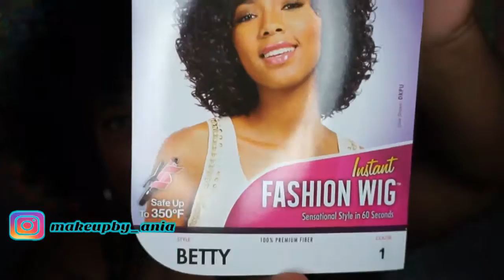CHEAP NATURAL CURLY WIG| SENSATIONNEL "BETTY WIG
PRICE 15.38